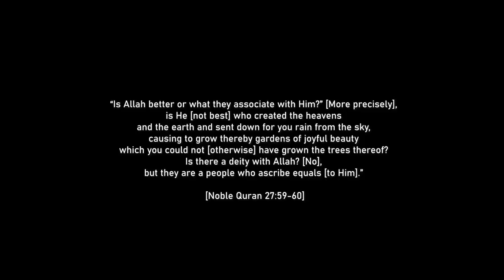How can you believe in Allah?